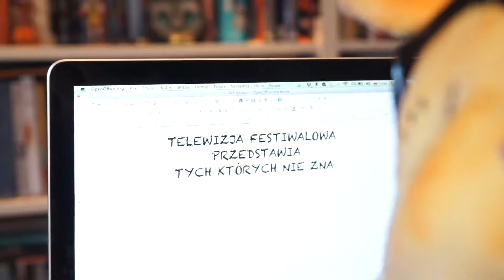Studio Baj - odcinek 7 sezon 2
Gośćmi studia są
Kasia Borek i Paweł Kuźma
Studenci PWST Wrocław

PROWADZĄCA
Dominika Miękus

Zwierz Teatralny
Ireneusz Maciejewski

REALIZACJA
Ireneusz Maciejewski
Krzysztof Parda

Studio Baj Tv jest autorską inicjatywą
Dominiki Miękus, Ireneusza Maciejewskiego i Krzysztofa Pardy,
trójki lalkarzy zafascynowanych twórczością Jima Hensona.

Odcinki są realizowane przy
MIędzynarodowym Festiwalu Spotkania 2015 w Teatrze Baj Pomorski w Toruniu

Gośćmi studia są artyści występujący podczas festiwalu.